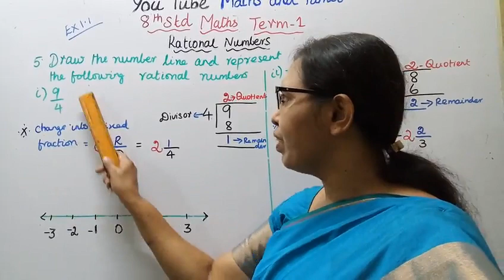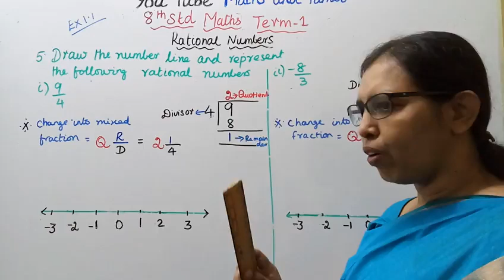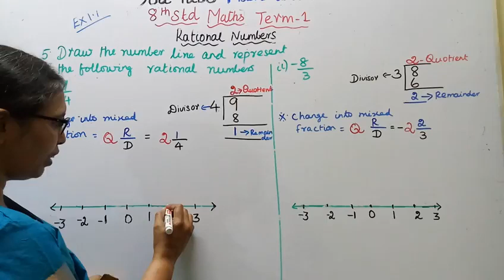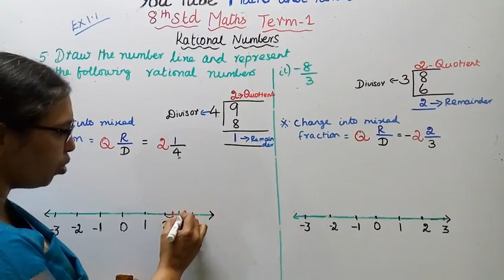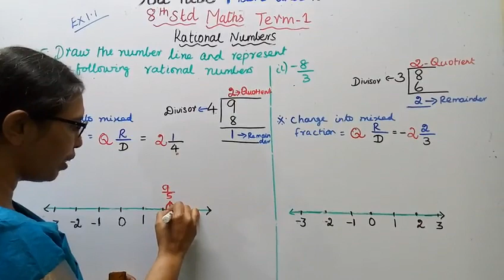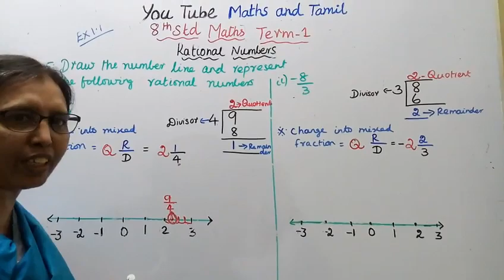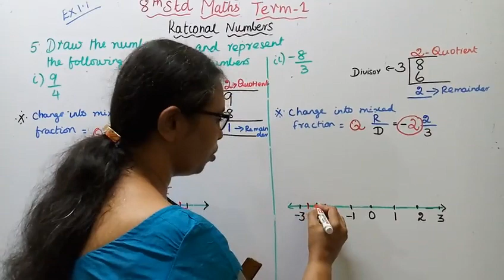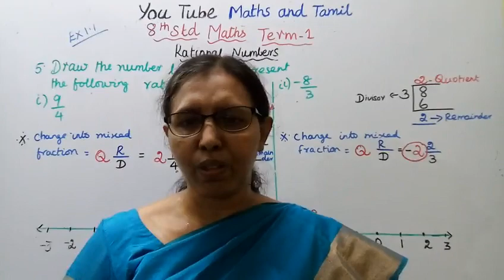T.N.8th Std maths Exercise:1.1 Sum - 5 (i,ii) | Numbers. |chapter-1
Dear Students,